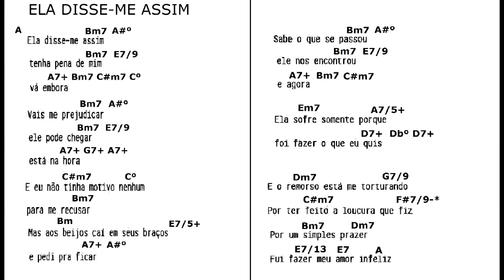ELA DISSE ME ASSIM mus